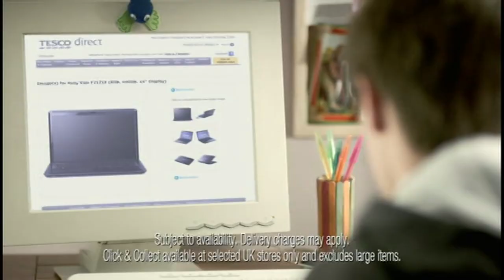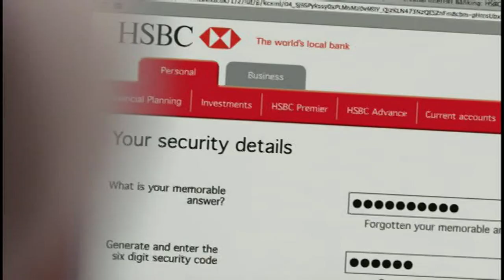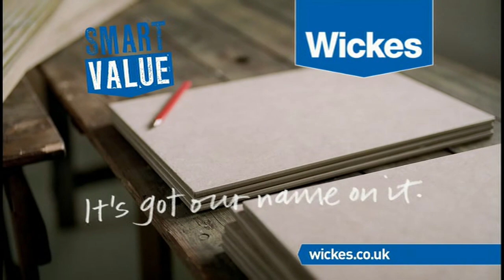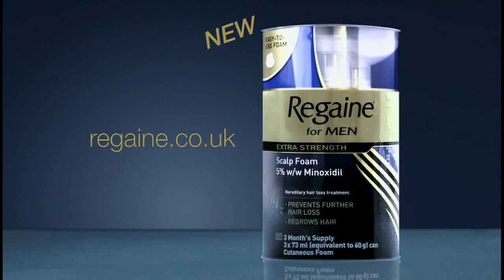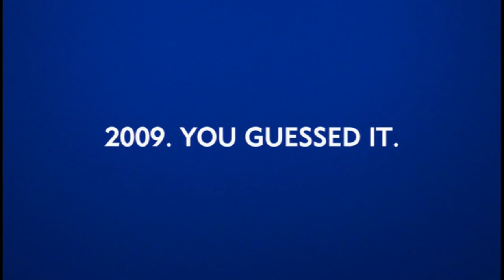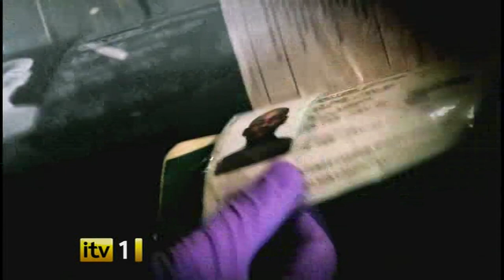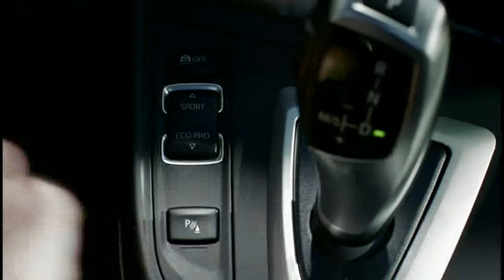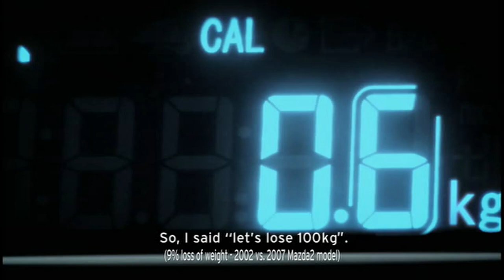itv 4 adverts pdvr 2011